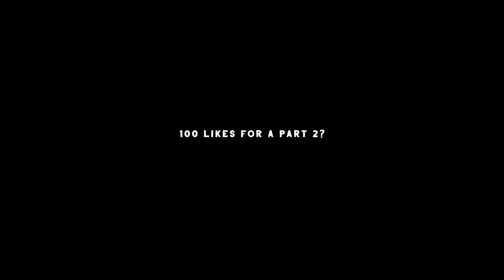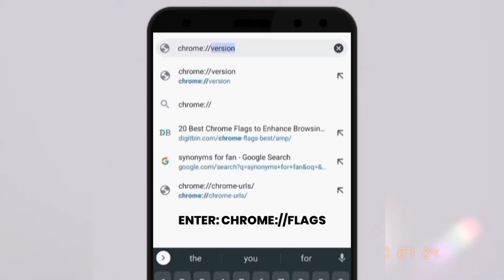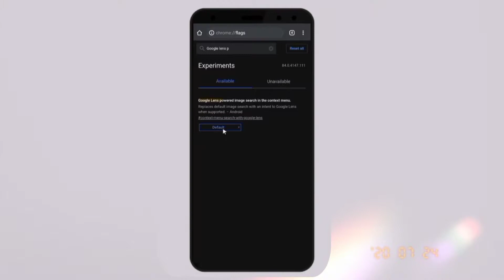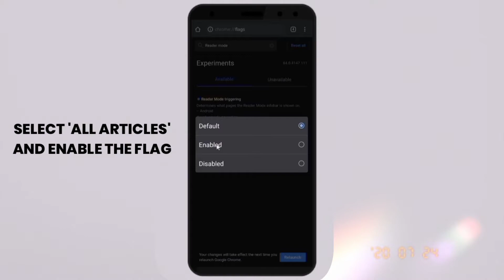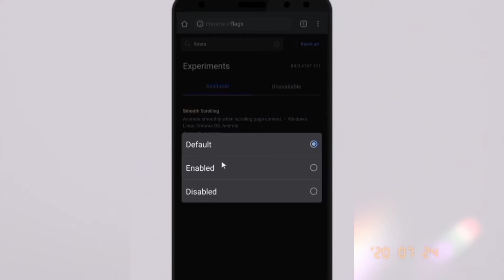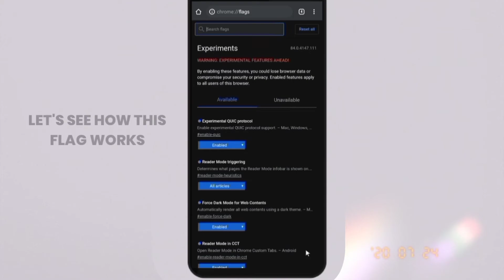Best Chrome Flags For Android 2020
SO WHAT ARE CHROME FLAGS?
Chrome flags are essentially experimental tweaks buried deep down (and not instantly visible) on the browser that add more functionality, either to the UI changes or performance improvements. Moreover, in some cases, these flags even allow you to test out features before they officially hit Chrome.
So, if you use Chrome for surfing the web, and are interested in customizing your experience, this video is for you.

Time flags* (Chrome flags featured)
Dark mode - 1:13
Google Lens - 1:45
Reader mode - 2:50
Sync clipboard across devices - 3:46
Smooth scrolling - 4:05
Heavy Ad Intervention - 4:26
Preview links before opening them - 4:46

Would certainly make my week

🙋🏽Questions? Comments? I'd love to hear from you - Say Hi down below👋🏾